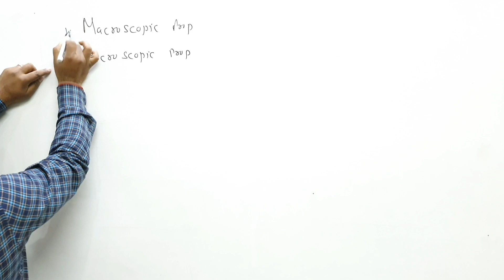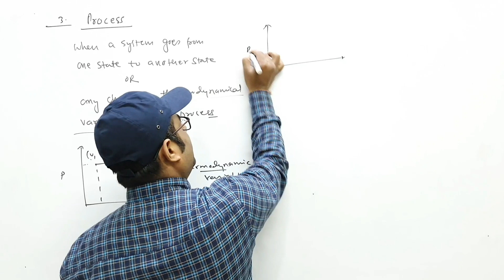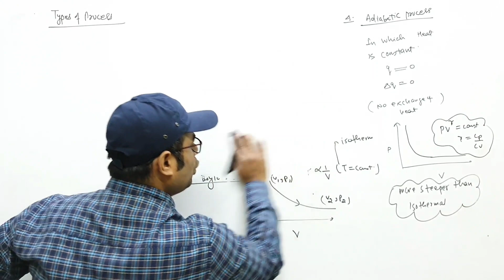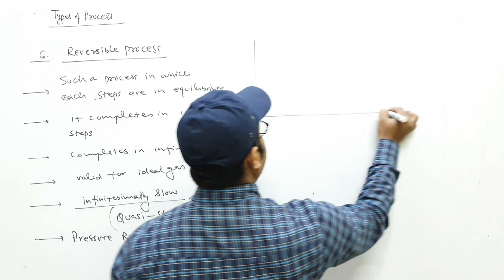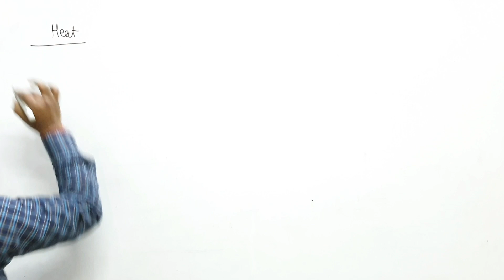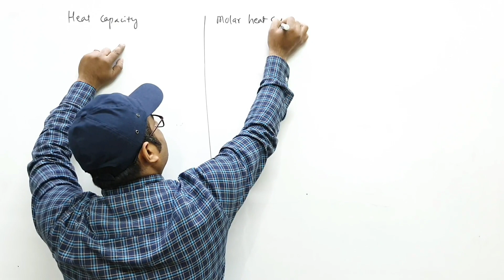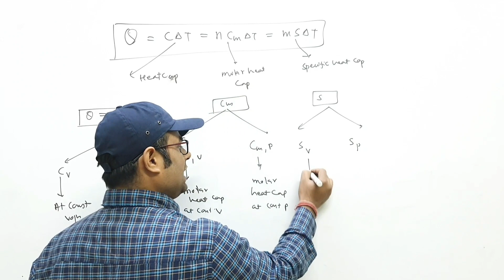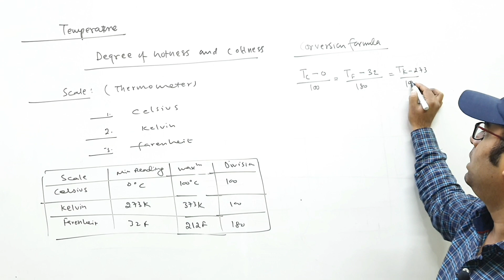Thermodynamics Basic Terms(Lec 02) | JEE/NEET | Chemistry | Ram Sir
In this video you will learn basic terms of THERMODYNAMICS In very easy and fun way.